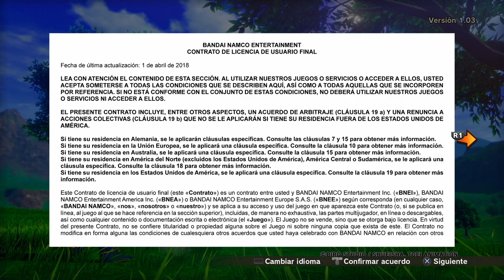DRAGON BALL Z: KAKAROT | WALKTHROUGH | COMO LA VIDA MISMA #1